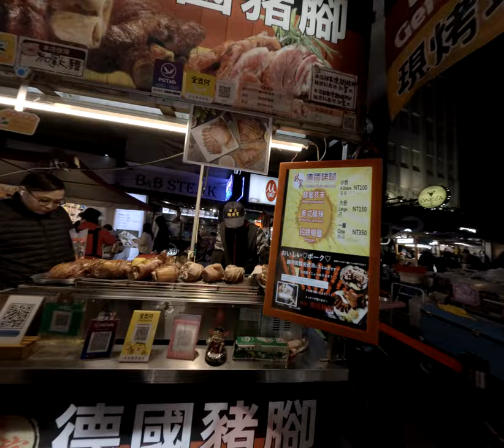豬腳樓板教我們如何裁切切開豬腳脆皮德國豬腳的菜切肉方式專業的分享很棒很棒蜂蜜芥末愛好者好吃的饒河夜市豬腳專賣店推薦比餐廳 2